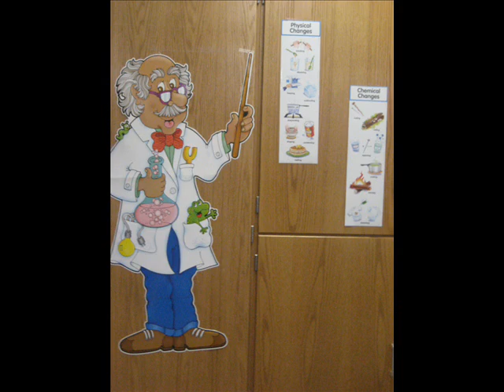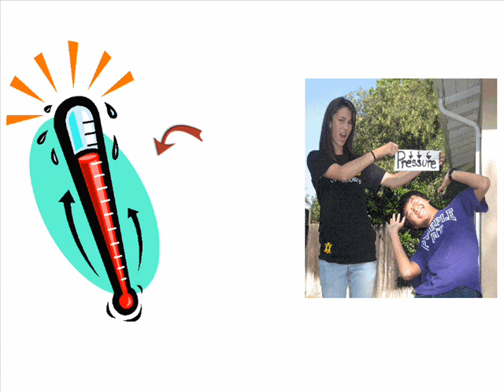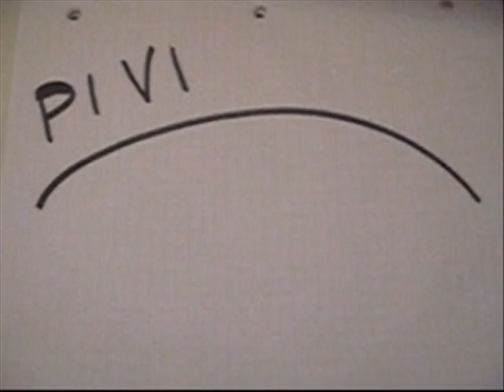Gas laws - based on pressure volume kelvin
The awesome chem song made by the tune of daft punk - harder better faster stronger

starring nick wii, a baby i do not know the name of, sarah ramirez, and our awesome teacher ms pereira!!